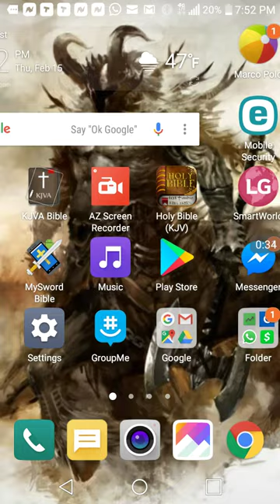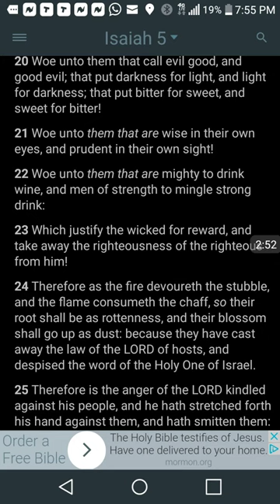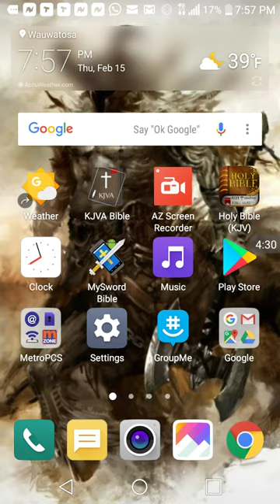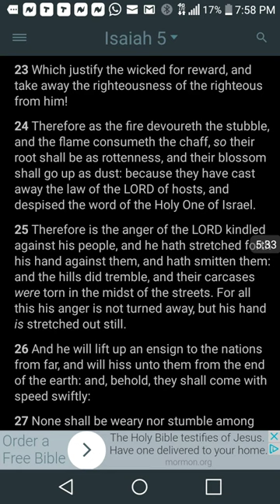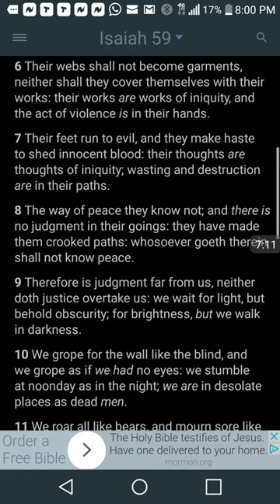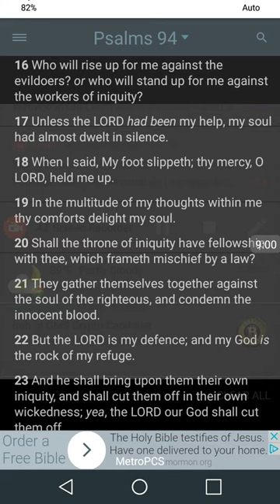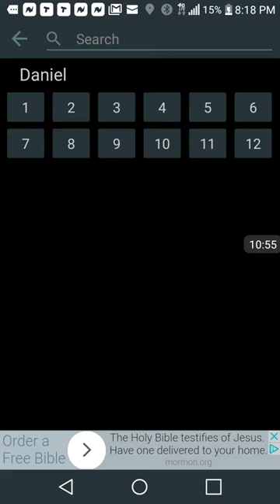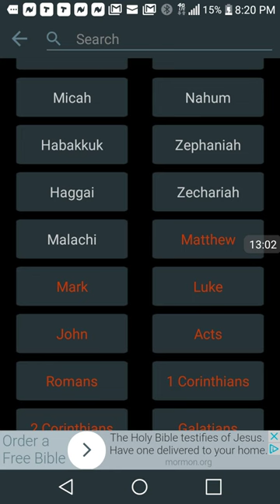Babylon(America) the great perverse nation